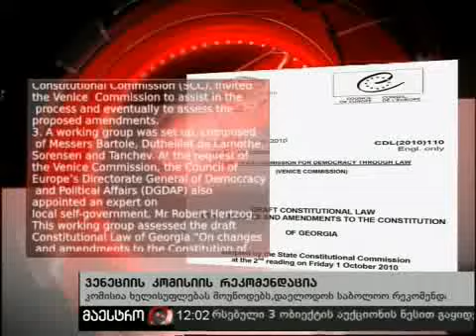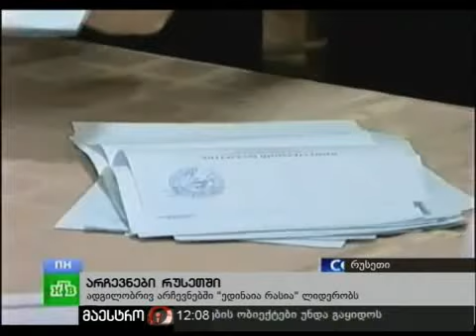11/10/10 ახალი ამბები (12:00) ნაწილი 1